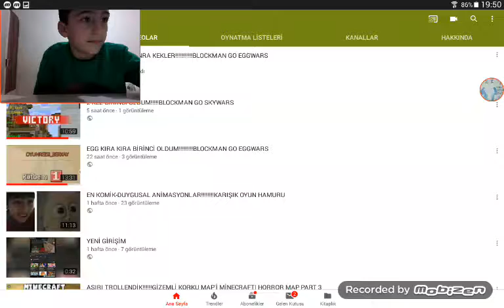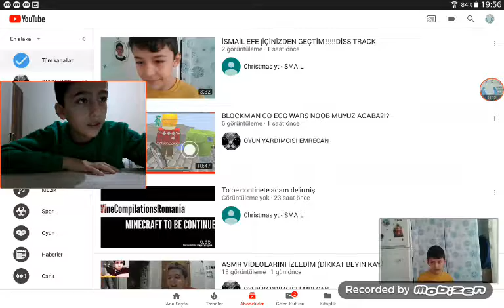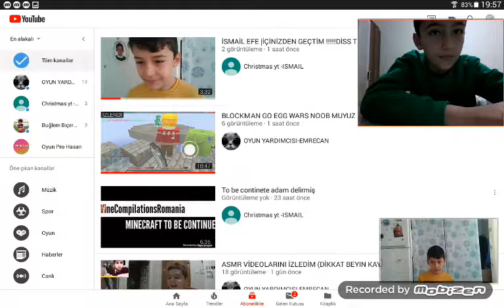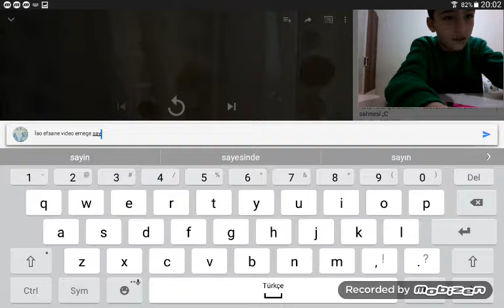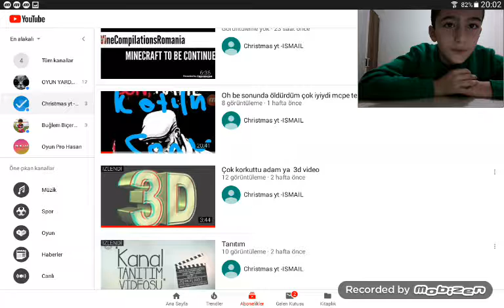İÇİMİZDEN GEÇMİŞ TEPKİ| EFSANE VIDEO